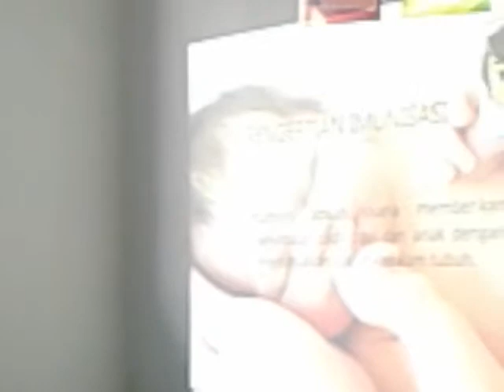Penyuluhan imunisasi dasar dengan mahasiswa d3 keperawatan purwokerto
Vaksinasi disebut juga imunisasi adalah pemberian vaksin ke dalam tubuh seseorang untuk memberikan kekebalan terhadap penyakit tersebut. Kata vaksinasi berasal dari bahasa Latin vacca yang berarti sapi - diistilahkan demikian karena vaksin pertama berasal dari virus yang menginfeksi sapi (cacar sapi).